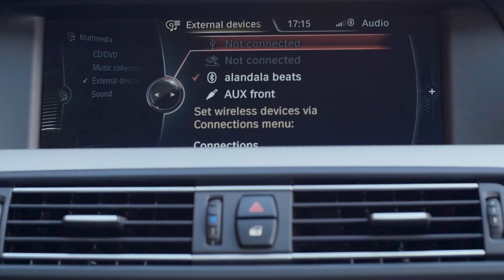alandala beats ▼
alandala beats is your sound(e)scape, streaming 24/7. the app is the answer to a high demand from an audience that is passionate about electronic music: 100% music station, without interruptions, no matter if it’s monday or friday. our specialty, electronic music, allows us peculiar access to the newest music, the best producers and the biggest dj’s at the moment, including the romanian influencers from the genre. we combined musicology, instinct, notions of professional experience and our favorite artists to create various playlists fitting any time of the day: something to get you energized in the morning & put you in a good mood, going further with more delicate tracks, the type that make you smile from time to time while you’re at work, and at night we sort of get the party started. alandala beats brings you summer vibes whatever the season is. we’re going to explore various musical areas, from deep house to techno, without leaving behind the minimalist sounds. a different underground space to enjoy both unreleased & finest releases of committed artists. our vision of alandala sounds.

it’s our goal to spread the alandala spirit throughout the world. the service is free and available for ios & android.